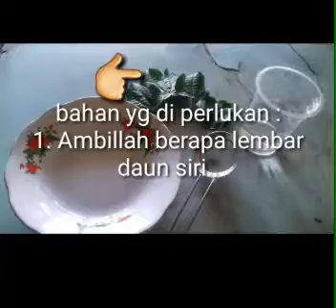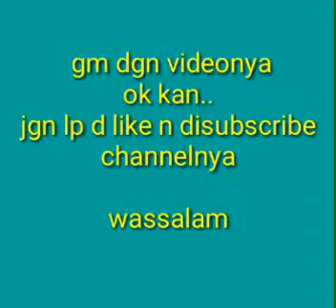Cara membersihkan debu/kotoran di mata dgn perasan air "Daun Siri",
Cara membersihkan debu kotoran pada mata dgn daun siri di lain kegunaanya menjaga mata tdk mudah minus.
Lakukan sebulan sekali
Silahkan di coba semoga sangat bermanfaat

Jgn lp like n disubscribe

Wassalam